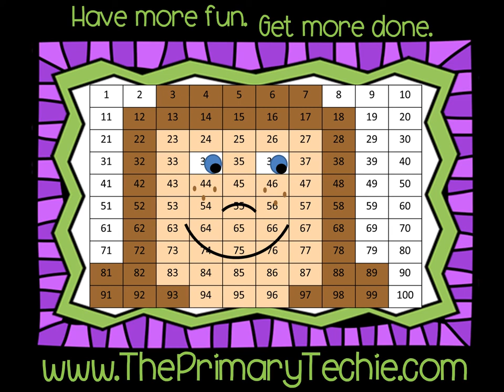Falling for Past Tense Verbs - Fall